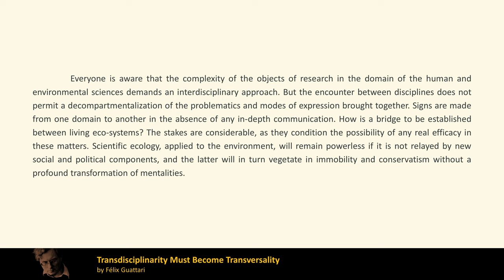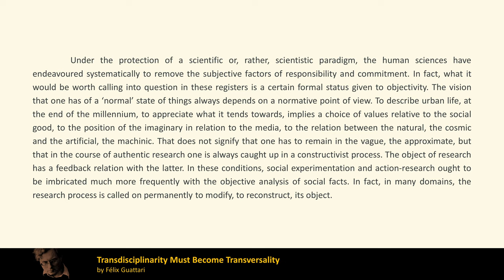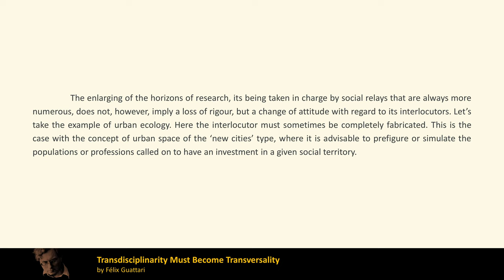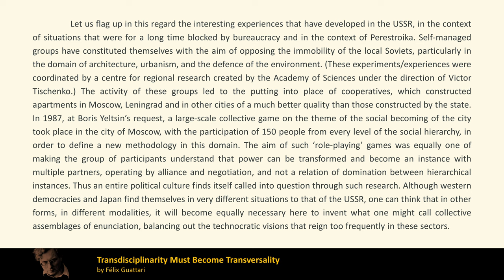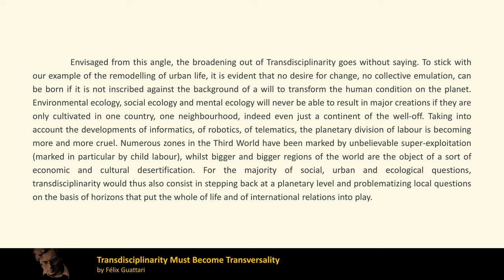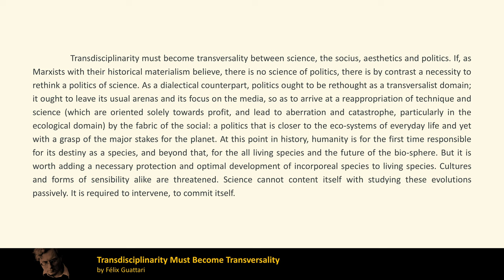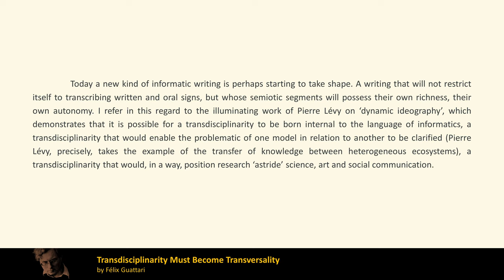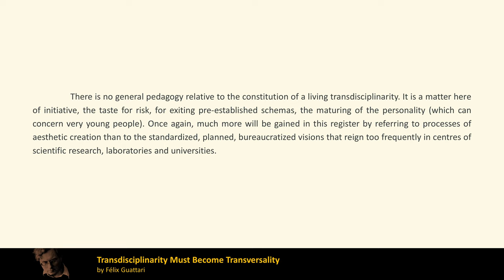Transdisciplinarity Must Become Transversality, by Félix Guattari - Audiobook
In this short article from the 1990s, Félix Guattari discusses the future of knowledge.